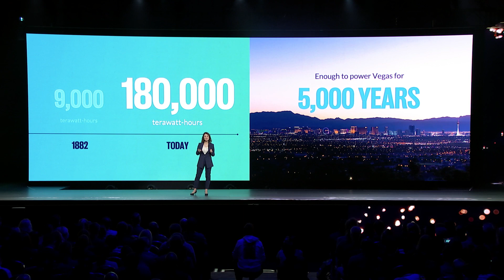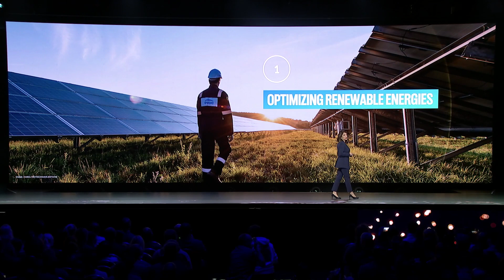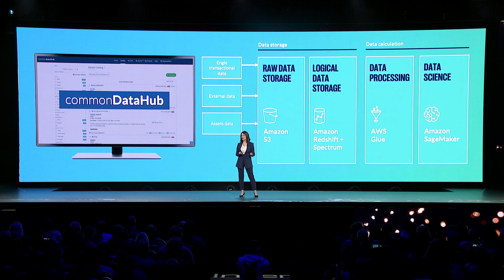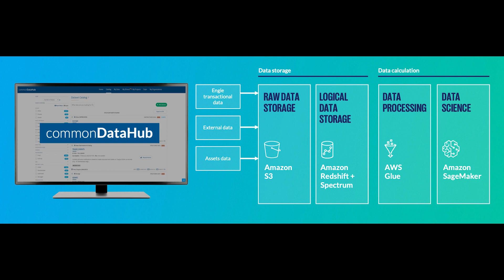AWS re:Invent 2022 - Customer Keynote ENGIE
ENGIE, headquartered in France, is a global energy company focused on renewable and low-carbon distributed energy infrastructures, helping its clients achieve a carbon-neutral future. In this video, Biljana Kaitović, EVP of digital & IT and group CIO, discusses the world’s hunger for energy, and the critical role that data and digital technology play in developing energy sources that are accessible, affordable, secure, and green.

The company built a “Common Data Hub” on Amazon Web Services (AWS) to make more innovative use of more than one petabyte of data across thousands of projects. Built using AWS technologies such as Amazon S3, Amazon Redshift, AWS Glue, and Amazon SageMaker, ENGIE helps cities — such as Barcelona — reduce energy consumption by up to 15 percent. Additionally, the ability to scale the company’s infrastructure up during peak hours and down during less active hours, saves ENGIE 60 percent in cloud runtime costs.

AWS technology helps ENGIE produce renewable energy more efficiently, and ENGIE provides AWS with electricity from wind and solar in the United States, United Kingdom, Italy, and France, helping AWS reach its goal of powering its operations with 100 percent renewable energy.